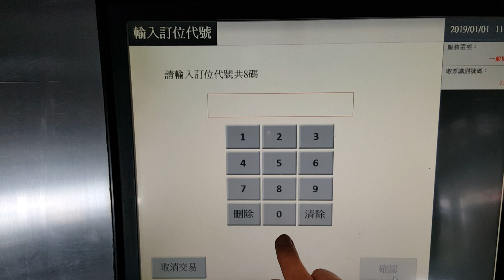臺灣高鐵網路訂購票到自動售票機取票示範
網路訂購票到超商也可以取票，但要另外付手續費，而現在超商取票的票根可以換的優惠很差，不如搭車前到車站找自動售票機取還比較快。

櫃台要驗證件，售票機不用！

整個取票過程不用一分鐘！

網路付款後，到高鐵發車前都可以取票，沒有時間壓力。

你還在慢慢排人工售票櫃台買票/取票嗎？
太落伍了！趕快來試試自動售票機買票/取票吧！